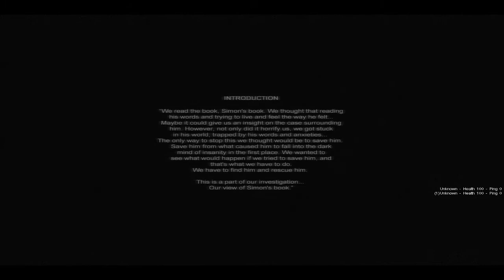Cry of Fear CO-OP ПРОХОЖДЕНИЕ